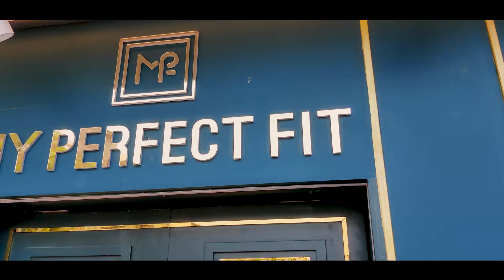Experience the complete journey of Men’s Fashion and Styling | My Perfect Fit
With an aim to help men elevate their looks and lifestyle, My Perfect Fit offers a holistic solution to men including their wedding needs, formal wear, accessories, grooming and lifestyle needs.

Grooms Studio:
The studio has a dedicated Grooms wear expert for each of the grooms helping them choose the right colours, styles, patterns and clothing based on the skin tone, body shape, personality and bride’s outfits.

Gentlemen Studio:
This studio is a new age retail solution company for men providing custom-made formal wear and casual wear serving the CEOs, Directors and working professionals for their clothing and accessory needs.

Style Club Studio:
This studio provides holistic grooming for men who are looking to elevate their looks and lifestyle.

On this channel you will find videos about Men Fashion and style tips, Best ways to improve your style, Experience of our Clients, Celebrity Client Testimonials, Detailed explanation about Men Clothing and much more. Get the right attention to your fashion with My Perfect Fit.

Your one stop destination for all professional menswear advice and attires. Revamp your wardrobe with perfect custom-made Suits, Blazers, Shirts and Trousers personalised to your style. Dress how you want to be addressed.

And also COMMENT down your views on our videos.

Facebook:- My Perfect Fit - Home
Instagram:- My Perfect Fit (@myperfectfitformen)

Whatsapp or Call:- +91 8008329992

You can also walk into our Store at:-

1st Floor, Plot No.1108, Road Number 55,
Opp. Peddamma Gudi Entrance, CBI Colony, Jubilee Hills,